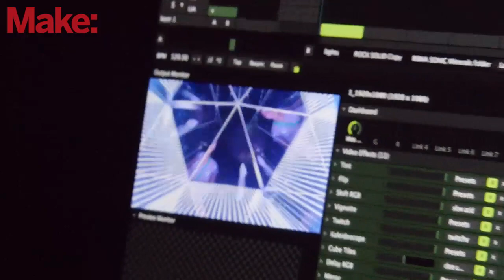The KaLEDoscope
The KaLEDoscope inserts the crowd into the performance.